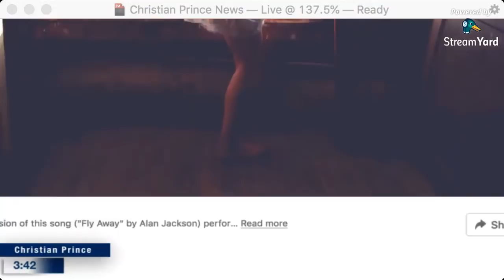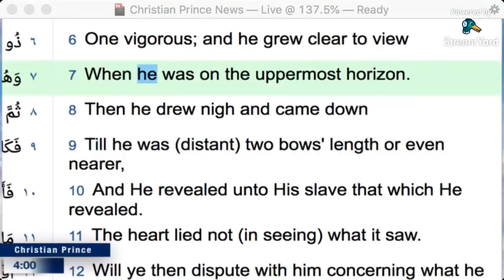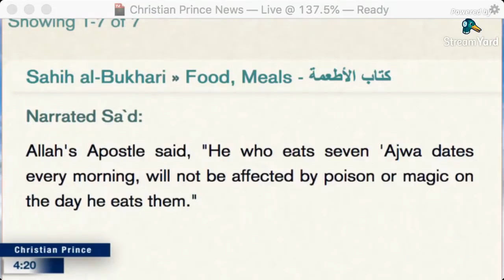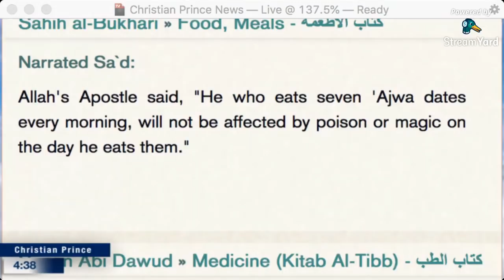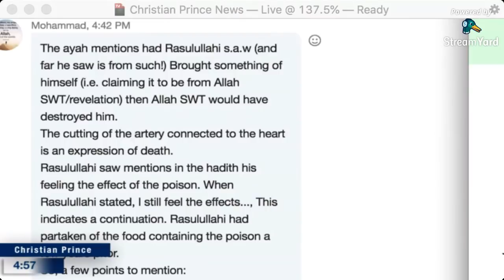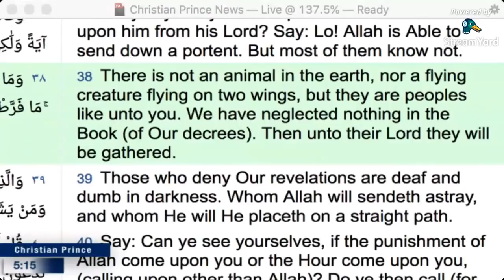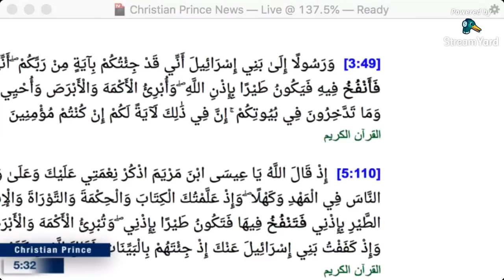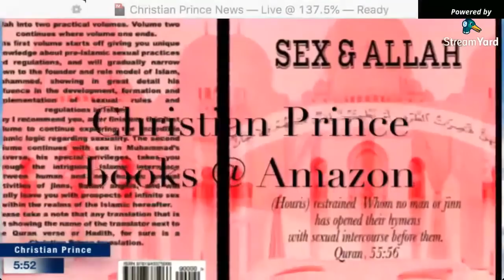Prophet Muhammad saw UFOs - Christian Prince